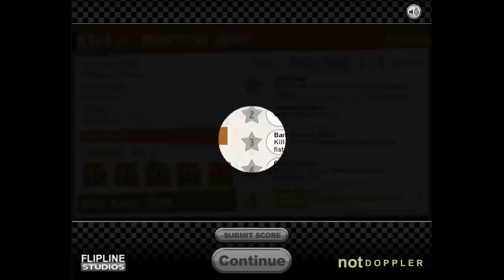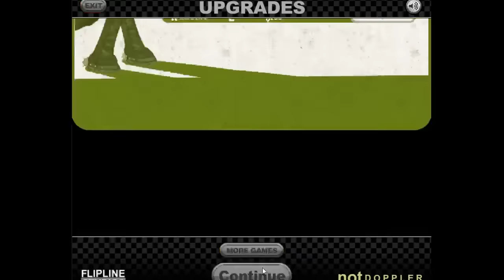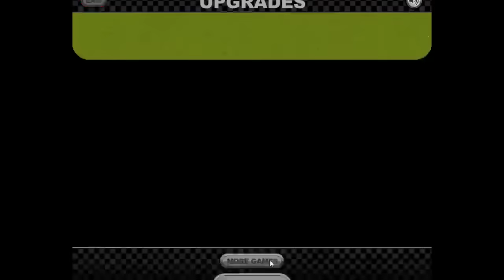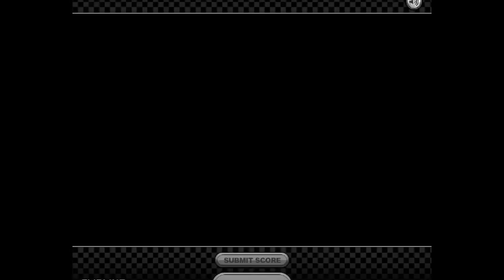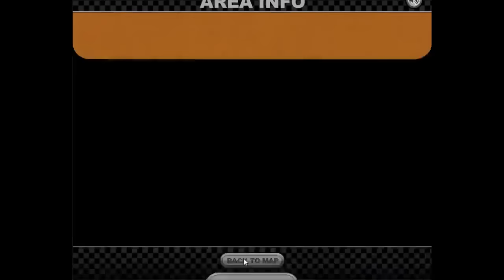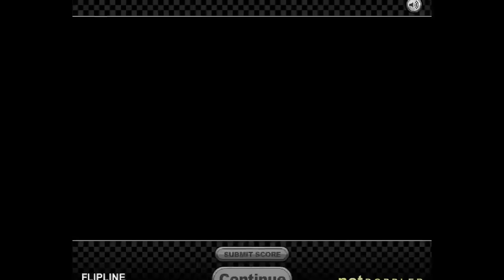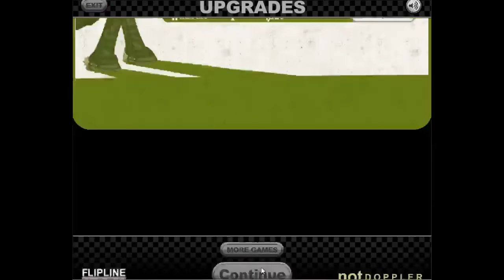Cactus McCoy Full Walkthrough